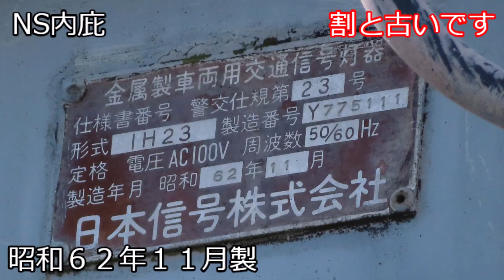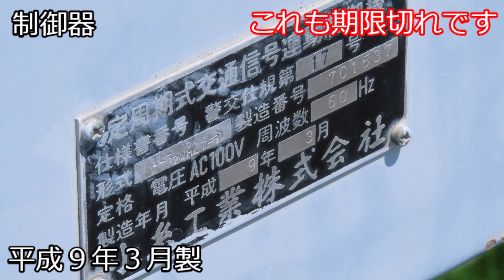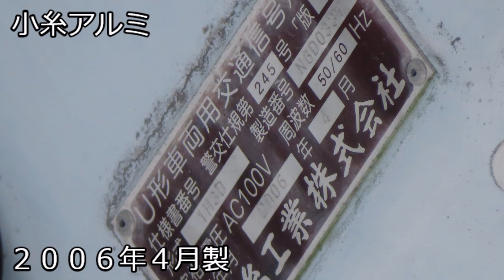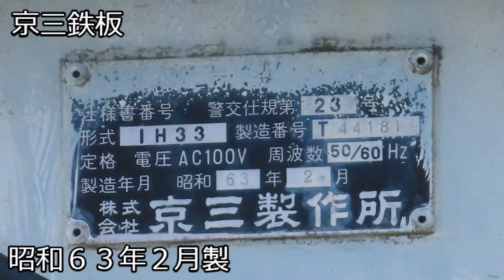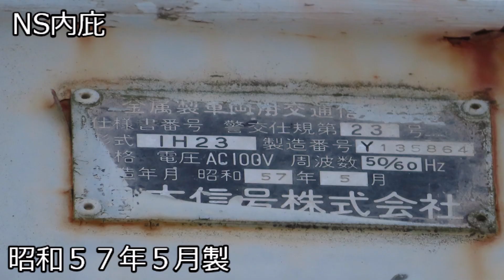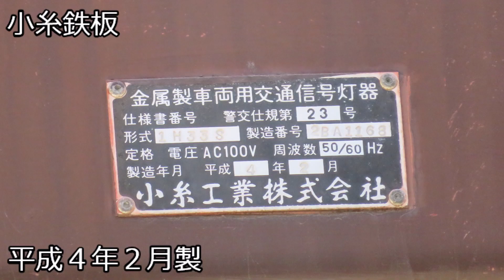【交通信号機139】更新えぐすぎ！？ ２０２２年浜松市入札情報 （一部更新済み）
久しぶりの浜松市ネタです。今回は浜松市入札情報です。
今年も更新がえぐいのでいくつか紹介したいと思います。
中には市内最後のネタも…？

射命丸信号機新聞さん